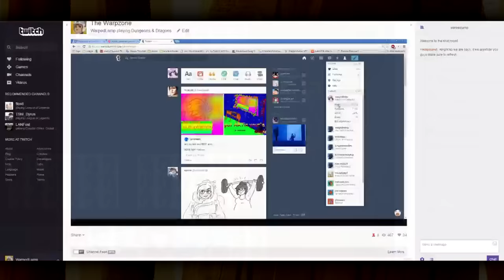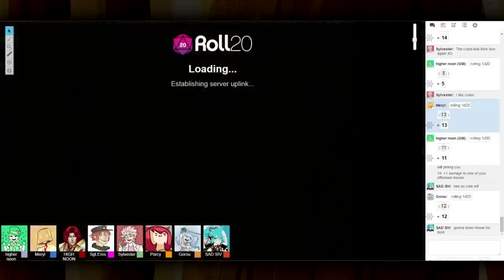Anime Campaign EP1 - (Official Upload)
This is first episode of "Anime Campaign", the TTRPG series that "Epithet Erased" is very loosely based on.

Originally streamed on Twitch.tv/SurpriseRoundRPG about 7-8 years ago, "Anime Campaign" was a series of loosely-connected episodic adventures with rotating party members and players. Each episode is loosely based on a different genre. The first episode, "Bliss Ocean Curiosities", is a western. This stream (along with elements of later episodes) was eventually adapted into episodes 5-7 in "Epithet Erased".

Each episode will be reuploaded here with our best attempt at sound balancing and light editing once each respective episode has been adapted into Epithet Erased. For example, EP2 is currently being cut down and edited because that was the source material for "Epithet Erased: Prison of Plastic". It should be up within the month.

This series was taken offline to prevent new fans from spoiling themselves on future installments of Epithet Erased. In particular, Episode 4 contains massive spoilers that will severely impact the reader's enjoyment of later "Epithet" books where the focus of the book IS the spoiler in question.

We respectfully ask that if you love this series, please do not spread the original copies of the episode so that new fans can avoid them. Thank you so much!

In the meantime, you can support the original team by watching the thousands and thousands of hours of new content that these wonderful players have created in the years since the original broadcast. Check them out on Twitch: